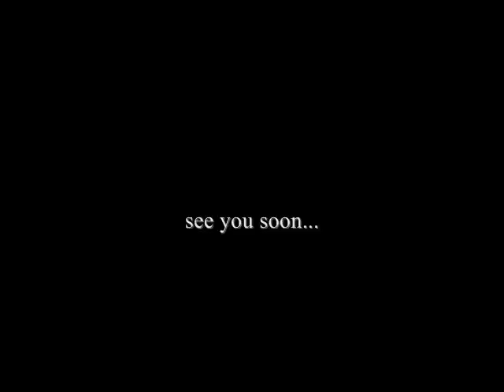Eric Mun - For You...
Song - Lee Minwoo (For You...to my lovely fans)

I was going to release this video the day of Eric's enlistment, but i felt the video was not good enough. I finally finished it...hope you all will like it. Please please comment!